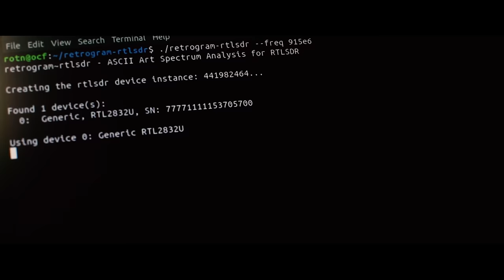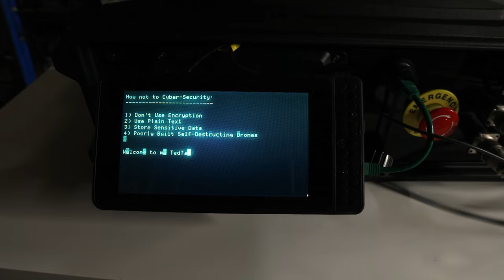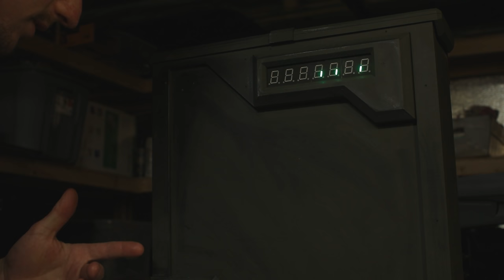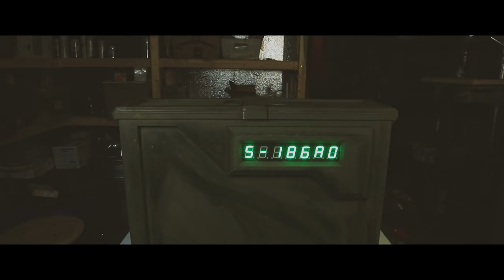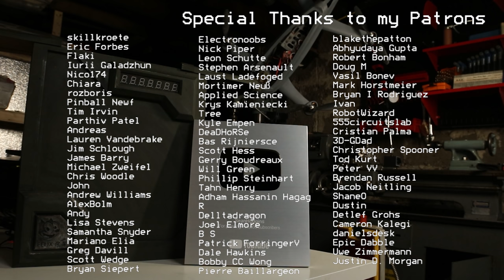Just a Regular YouTube Play Button Unboxing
This is pretty much a regular day for me. Minus the play button of course.

Thumbnail by: Tim Mackey